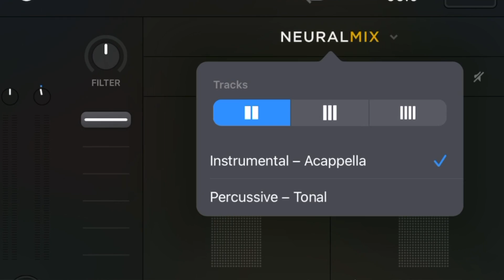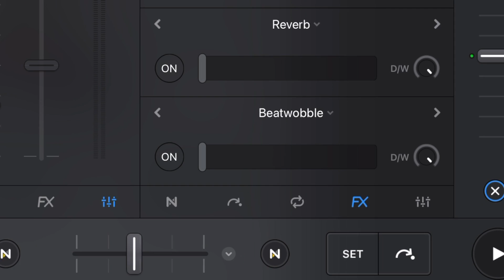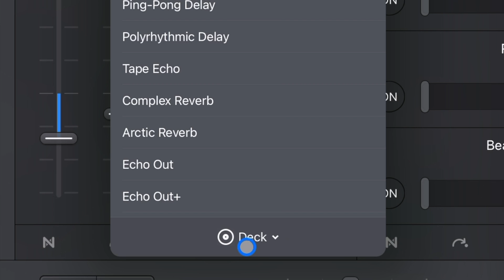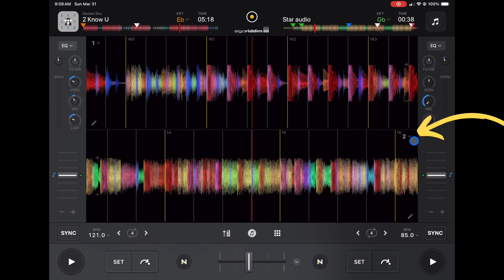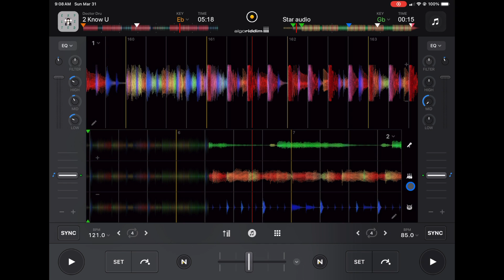Djay Pro NEURALMIX Hidden Features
Unlock the hidden features of Djay Pro NEURALMIX in this video! Learn how to take your DJ skills to the next level with these tips and tricks.

► Reloop Buddy DJ Controller

► Lightning to USB3 Camera Adapter

►8-Inch DJ Cable for iPad/iPhone ://amzn.to/3ffSJNa